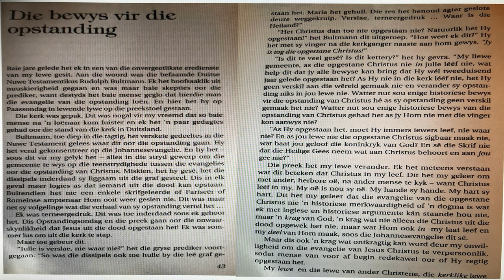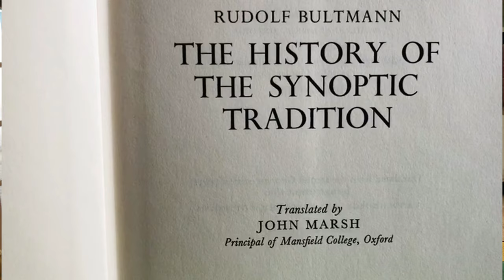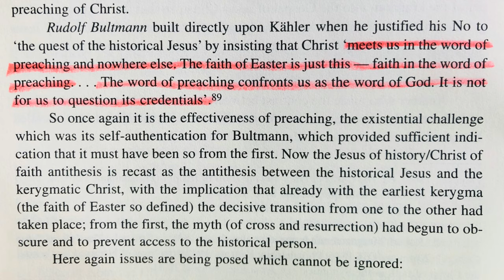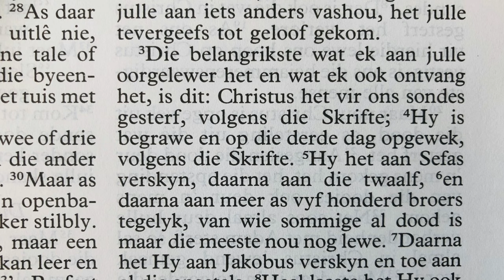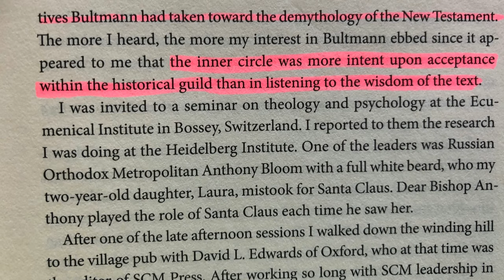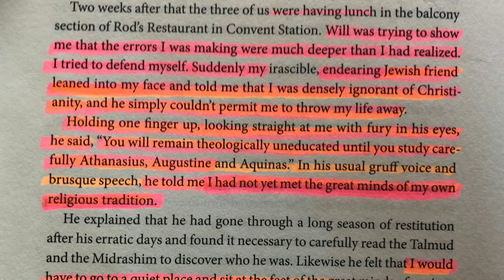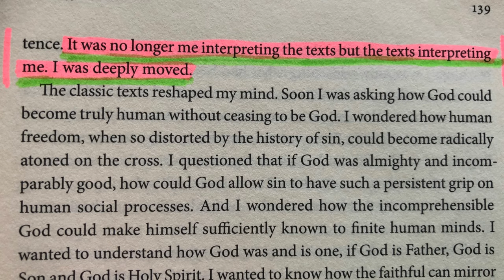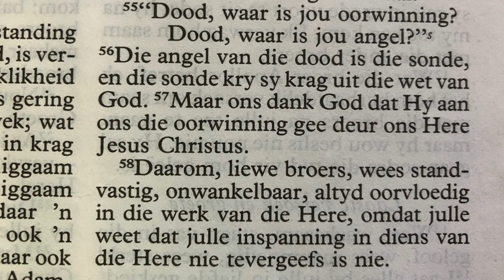FERDINAND DEIST & RUDOLF BULTMANN